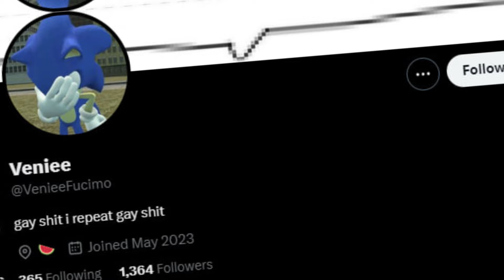Poppy Playtime Chapter 3 "DogDay x CatNap why he licks me... " Comic Dub 16+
DogDay x CatNap why he licks me
➽Follow the artist:
➽Video edited and voised by: Nynia